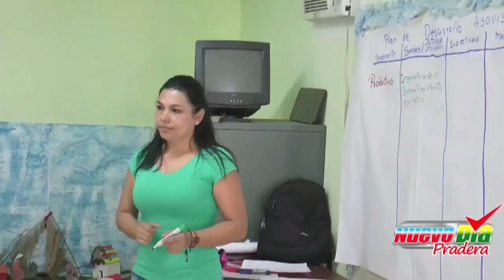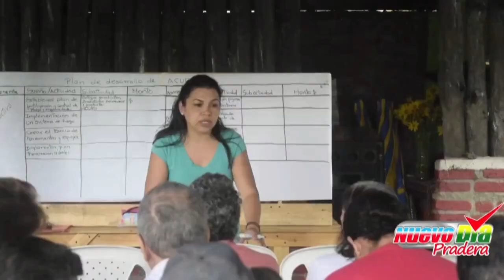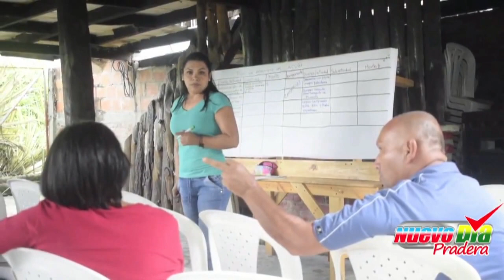Nuevo Día Pradera Semana 49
Resumen de las informaciones de la semana 49